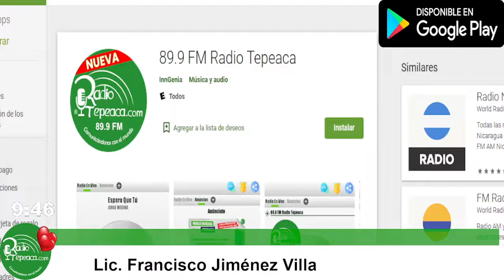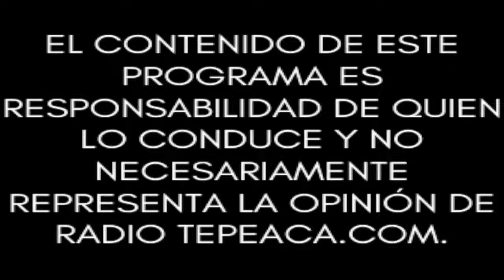Reflexiones desde Tepeaca (La Voz de la Región).